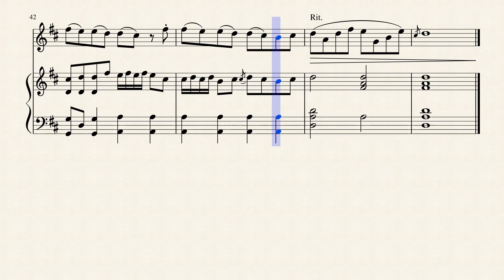Metalic Pad - Duet na obój i klawesyn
muzyka : Adam Pietruszka